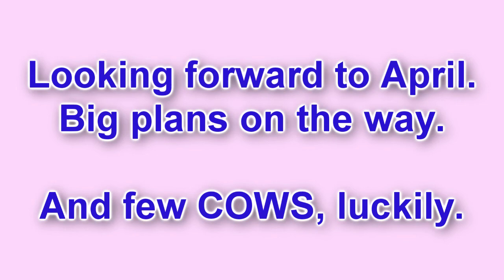Yet Another General Update - 3/17/2014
I guess these are becoming a monthly thing, now. Who knows? Next I might start reviewing Eurovision songs.

Just a rundown of some new stuff to be hitting the channel, and an experimentation with this... thing I call a character. Feedback on this new approach to updates and similar stuff is welcome and appreciated!